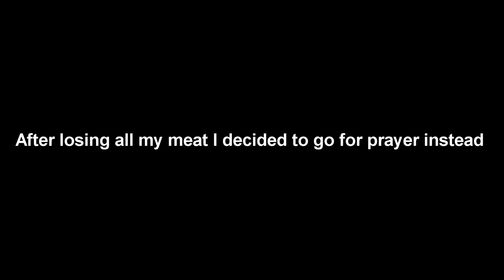Reset man ep#1 (1 Def Wilderness UIM)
I must conquer the wilderness as an ultimate ironman and with one defense join me on this adventure ;^)